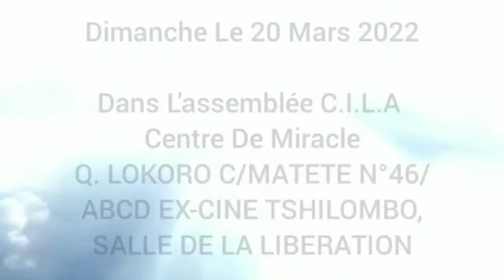ORDINATION DE SERVANTE HUGUETTE MONSHENY PAR L'APÔTRE ESDRAS NZEZA DANS L'ASSEMBLÉE C.I.L.A À MATETE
POUR TOUTES VOS FÊTES ET ÉVÉNEMENTS MARIAGE,FIANÇAILLES, ,ANNIVERSAIRE, SOIRÉE ET BIEN D'AUTRES

N'HÉSITEZ PAS À NOUS CONTACTER POUR COUVRIR VOS ÉVÉNEMENTS

SUPRÊME MOLEMA NEWS VÔTRE CHAÎNE PRÉFÉRÉE 😊